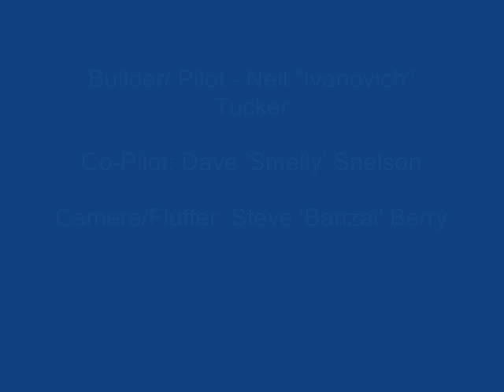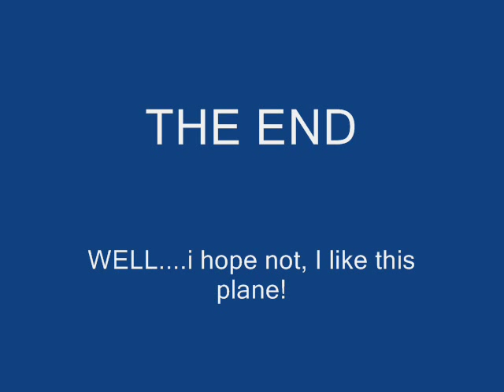Haoye F18 EDF by Neil Tucker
This was the second flight of my Hayoe F18 with twin 90mm EDF fans. Flew beautifully, just needs some small adjustments and a more powerful bungee!!!